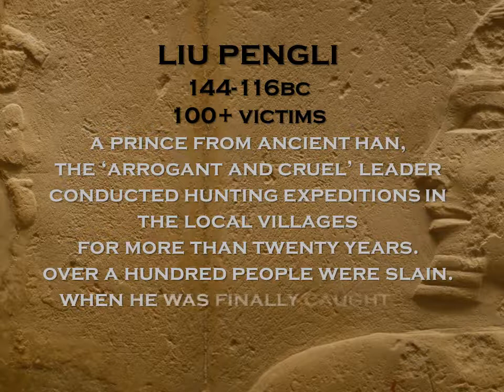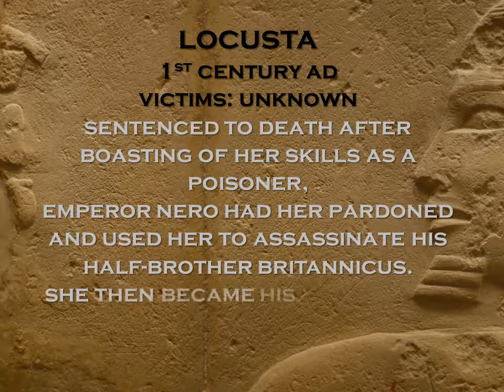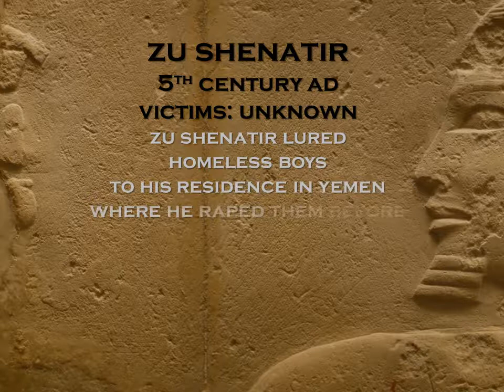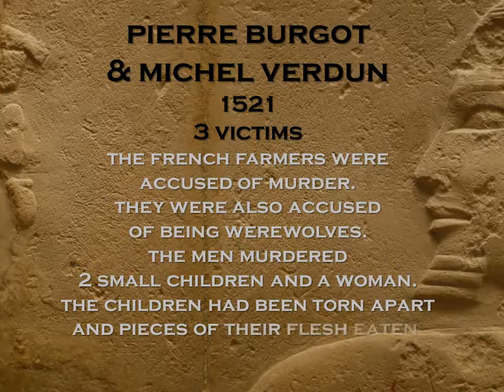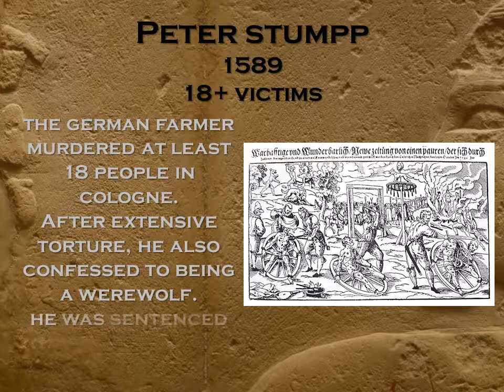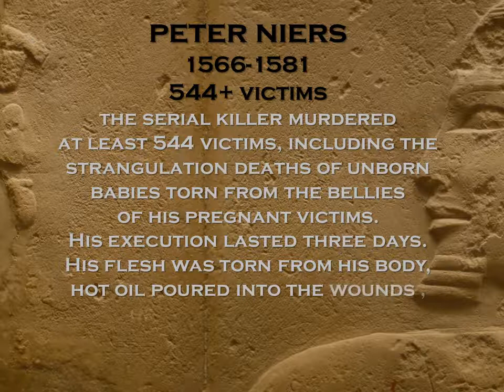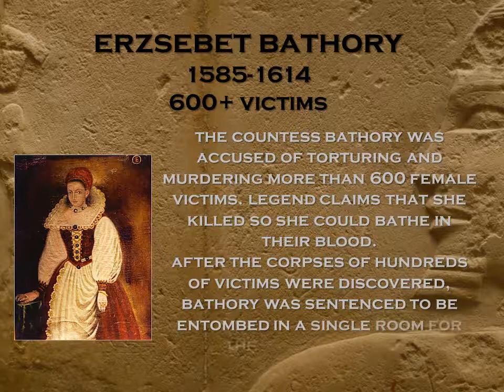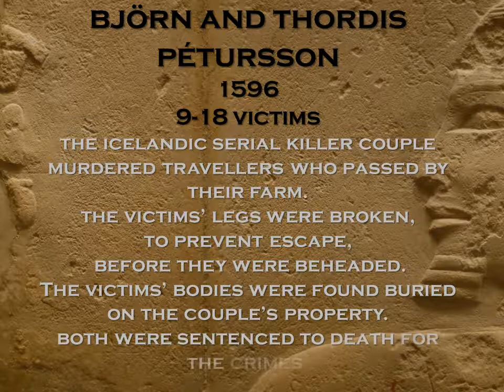Serial Killers of the Ancient World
Two millennia before Jack the Ripper, the world saw many more serial killers. Some of these serial killers are well known. Some are not. Enjoy the ride through history.

What creates a sexual predator? Are they born or made?

For more information on this case and many others, please check out my books either on Amazon

If you have any killer case suggestions, please leave them in the comments below.